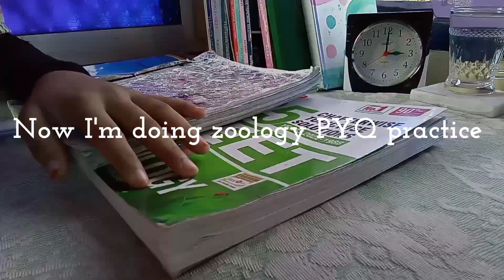5:00 AM ~6:00 PM | NEET aspirant hona AASAN NAHI 🔥| yakeenian| NEET 2024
Hey Saihba! If you're looking for a study vlog that focuses on NEET preparation, you're in luck! There are plenty of NEET study vlogs available on platforms like YouTube. These vlogs can give you a glimpse into the lives of NEET aspirants, their study routines, and the strategies they use to excel in their exams. It's a great way to find motivation, learn new study techniques, and get inspired by the dedication of others. So grab your books, find a cozy spot, and dive into the world of NEET study vlogs! Good luck with your NEET 2024 journey! 📚✨
music 🎵: donut by @luKremBo

study vlog,

whole night study vlog,

neet,

neet vlog,

korean style study vlog,

neet hindi study vlog,

neet hindi medium study vlog,

neet 2024,

neet motivation,